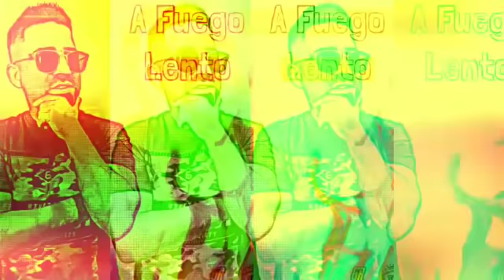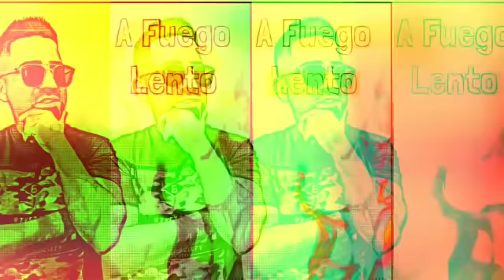Guss Romero -- A FUEGO LENTO. ((OFFICIAL))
Nuevo tema de Guss Romero -- A FUEGO LENTO.